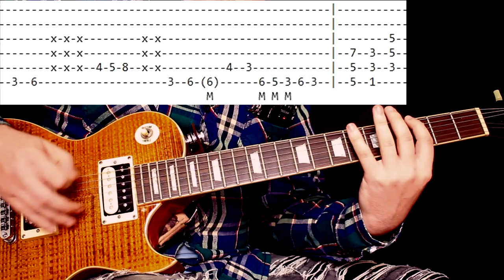Играем рифф Парк Горького/Gorky Park - Stare! Разбор с табами!